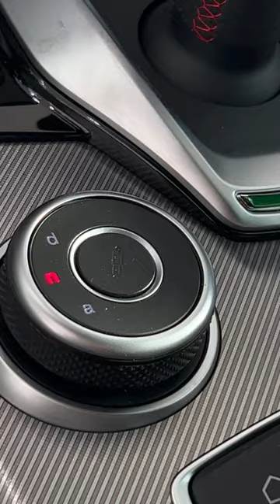Hem sportif, hem premium hissi yaşamak mı? Kısacası; alfaromeo giulia sizlerle... 🍀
📍Yenibosna Merkez Mahallesi, Basın Ekspres Yolu, Çınar Caddesi No:10 Güntaş Plaza Erkay Otomotiv
Bahçelievler/İstanbul